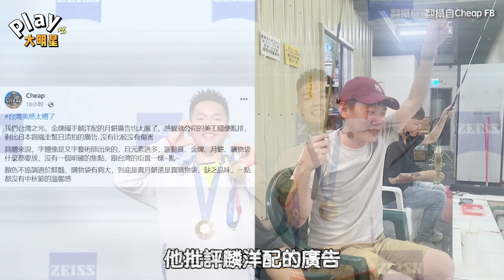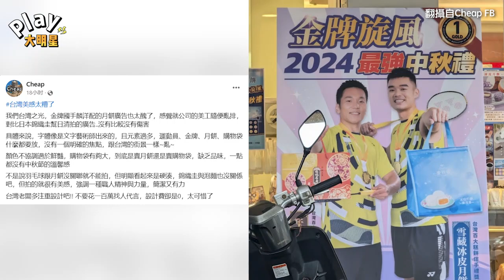百萬網紅批麟洋配廣告不好看 比對日本直呼「美感太糟」｜Play大明星